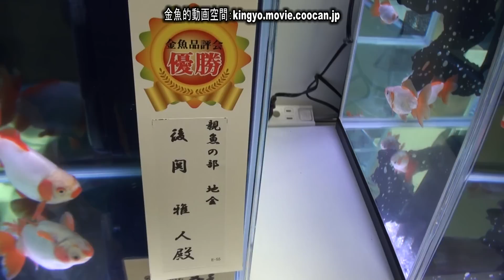[地金]第28回日本観賞魚フェア 親魚の部 優勝：後関 雅人氏持魚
2010年度 第28回日本観賞魚フェア（全日本金魚品評会）の

地金 親魚の部 優勝の個体です。

2010年度 第28回日本観賞魚フェア概要

日本観賞魚フェアとは？